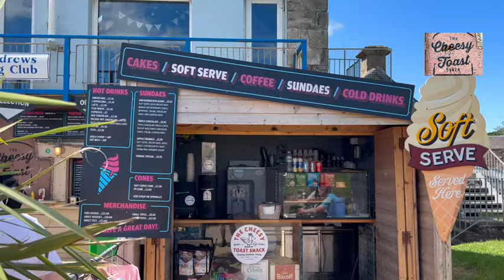Cheese toastie shack sunday.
A nice sunny morning stroll at St Andrews and a bite to eat at the cheese shack. Rock on!